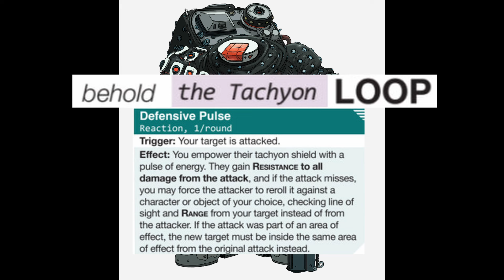Lancer Voiced | The Saladin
I've had this one nearly finished for a while. Figured it was good time to post it.

Big Sal is looking out for you, pilots.